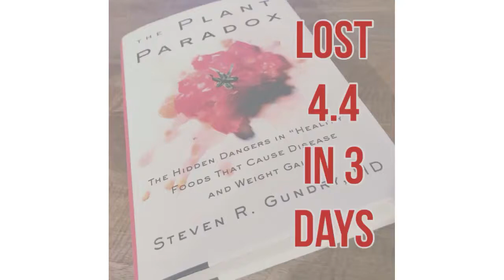The Plant Paradox - Day 1: Phase 2